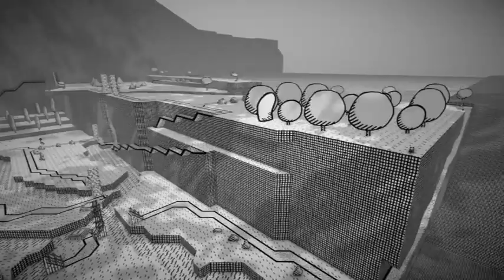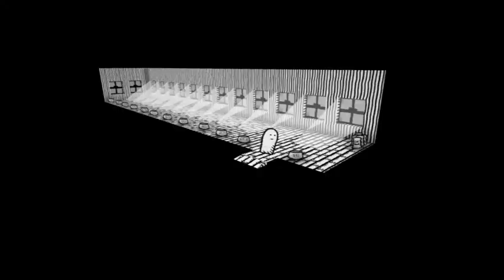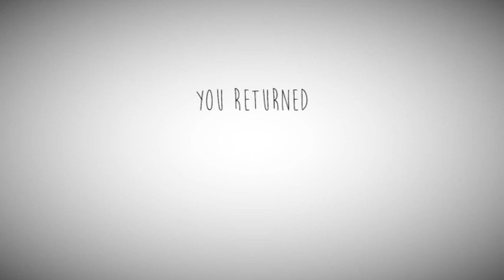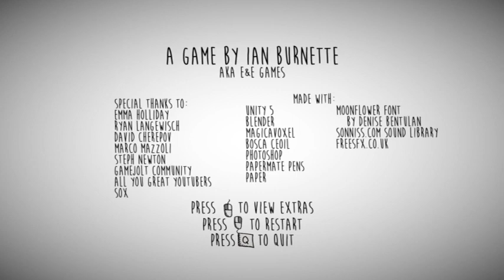Catty Shack become a cat person and catch 'em all!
when I play catty shack 2 I learned that you can purchase the bonus book at the end so I will be reading that in that play through as well